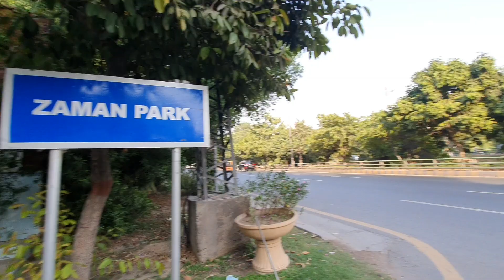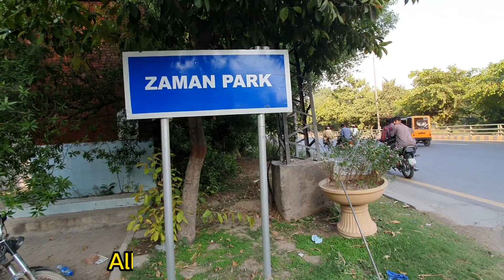Lahore ki Wo Park Jahan Py PM Imran Khan Jawani m Morning Walk Kiya Krty thy - PM Imran Khan Vlog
Imran Khan is park m Morning walk Kiya krty thy.
Imran Khan n apni jawani ka time is park m spend Kiya.

Lahore m Imran Khan ka ghr